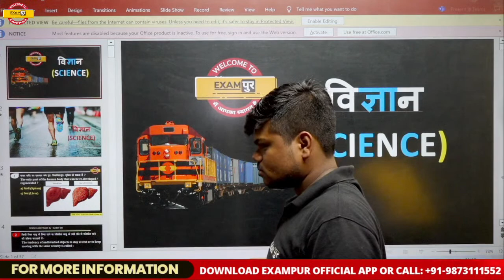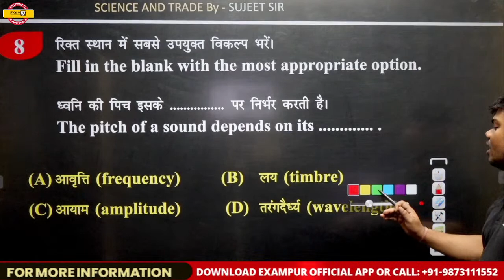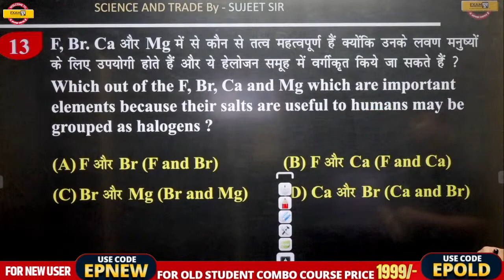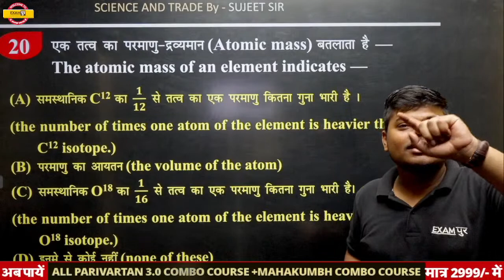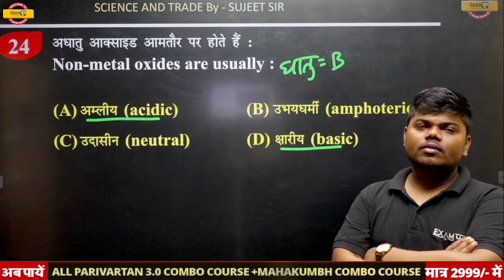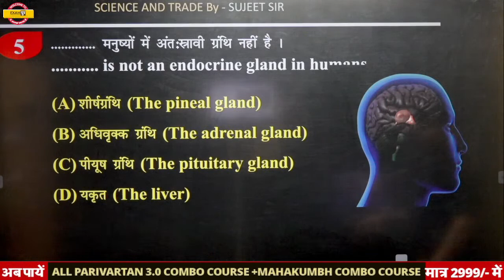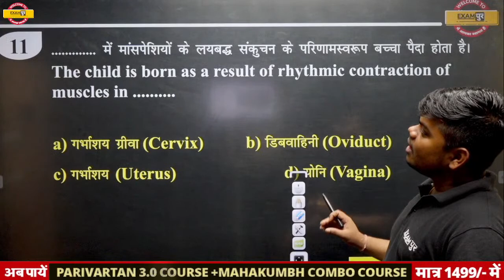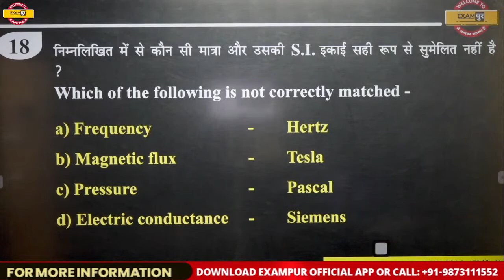RRB ALP/BARC/ISRO | SCIENCE CLASSES | SCIENCE REPEATED PREVIOUS QUESTIONS | SCIENCE BY SUJEET SIR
➡️UPSSSC PET 2023 NOTIFICATION 🔥UP POLICE NEW VACANCY 2023 RRB ALP/BARC/ISRO | SCIENCE CLASSES | SCIENCE REPEATED PREVIOUS QUESTIONS | SCIENCE BY SUJEET SIR

🔴𝐎𝐔𝐑  𝐂𝐎𝐔𝐑𝐒𝐄𝐒: 🔴

📌𝐎𝐮𝐫 𝗡𝗼𝘁𝗲𝘀